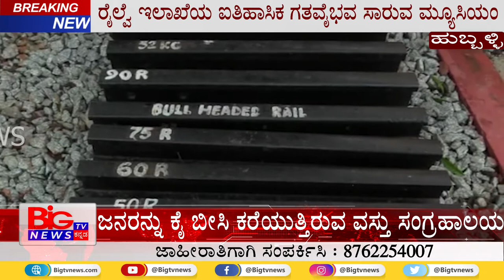ಮಹತ್ತರ ಸಾಧನೆಗೈದ ಹುಬ್ಬಳ್ಳಿ ರೈಲ್ವೆ ಮ್ಯೂಸಿಯಂ || HUBLI RAILWAY MUSEUM || BIG TV NEWS